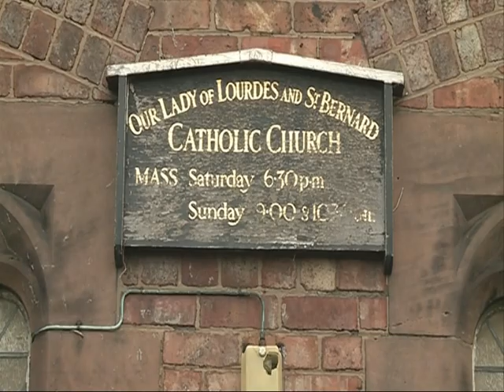St Bernard's and St Anne's "Better Together" part 1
Closure of St.Bernards Kingsley Rd.Toxteh and walk to St Anne's Overbury St.Edge Hill
22 January 2012